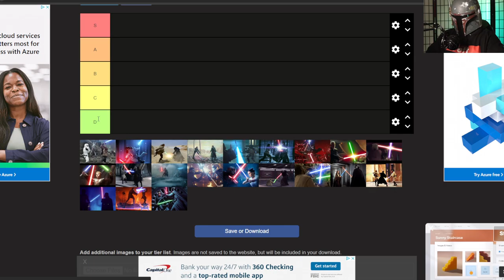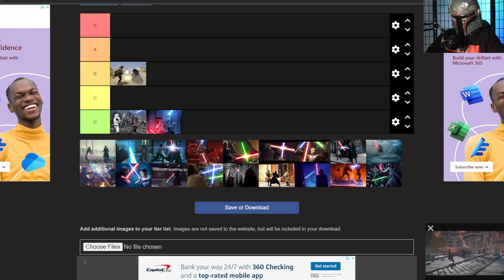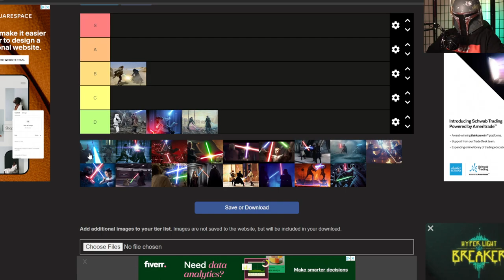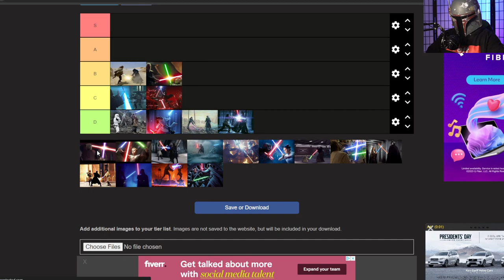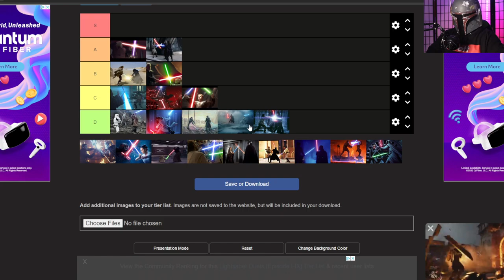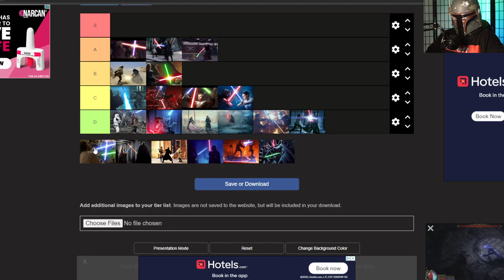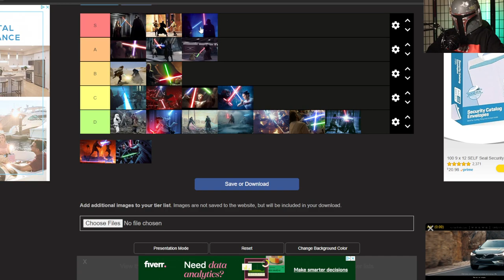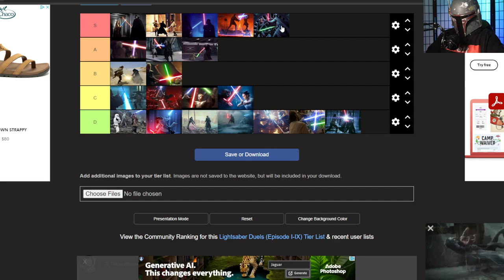Ranking All Lightsaber Duels!! - Tier List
First tier list video! What are your rankings??